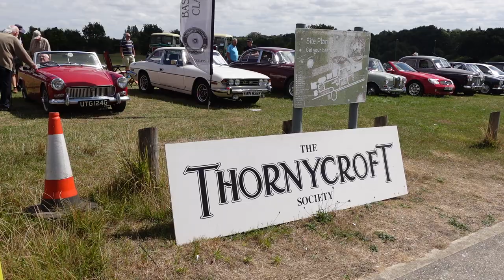Thornycroft Classic Cars Show, Hampshire England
Thornycroft was an English vehicle manufacturer which built coaches, buses, and trucks from 1896 until 1977.

Recorded - 21 August 2022 Temperature - 24 °C
Time of video: 13:30 to 13:40

My Youtube Channel KEEP WALKING 4K is a walking tour channel, entertainment videos and photos. Currently my videos uploaded initially were in Istanbul Turkey, places like the Taksim Square and Galata Tower and the streets of Sisli day walk and night walk. Most of my videos uploaded now are from United Kingdom - Basingstoke England, Reading England, Winchester England, Windsor LEGOLAND, England and London.

Video Type;
// Thornycroft Classic Carshow // London Eye // Big Ben Clock Tower // Oxford Street // Marble Arch // London walk // CARNABY Street // Basingstoke England // Reading England // Winchester England // Windsor England // Basingstoke Town Centre // The Oracle // The Oracle Shopping Centre // Reading Town Hall // Wolvesey Castle // Winchester Cathedral // Winchester Christmas Market // Tower Bridge // Covent Garden // London Bridge // Regent Street // SOHO London walk // Oxford Street // London Underground // Hyde Park // Winter Wonderland // Buckingham Palace // London Waterloo // London Eye // London tourist destinations // Westminster // Westminster Abbey // Big Ben // Tower Clock // Pall Mall // St. James Square // Nottingham London // Oxford Street // London Streets // Walking Tour // Walking videos // London Walk Tour // London rail stations // What to do in London // Where to go in London // Basingstoke War Memorial Park // The War Memorial Park // Festival Place Mall // London Life // London Real // London Street walk // Basingstoke Festival 2022 // China town // Chinatown // London summer // Best London Walk // How is Central London // How is Basingstoke England // How is England // UK walk // LEGOLAND // Miniland // Grafitti Tunnel // Leake Street Tunnel // Top of the Town // Festival of Transport // Pride in London 2022 // CARNABY London // "Turn on closed-captions for on-screen walking information" Thanks for watching and sharing, please Like and subscribe to this YouTube channel for future Walking Tour Videos. For the Best Viewing Quality Watch this Video in 4K HDR Devices.

In Todays Video: Covent Garden SOHO London London Eye Big Ben Clock Tower Westminster Camden Town Camden Market Marble Arch Seven Dials Selfridges London Diagon Alley Leadenhall Market London Harry Potter filming locations Summer walk Inside London Bridge Station Bond Street Oxford Circus Pride in London 2022 Parade LGTB+ Basingstoke England Sisli Istanbul Turkey Reading England Winchester Salisbury Stonehenge English Heritage Wolvesey Castle Windsor England Bond Street London Visit London London City Walking Tour London City Walk 2022 Walking Around Central London Central London Walk Walking London Historic Streets London Best Tourist Attractions Things to Do in London Street Foods in London Best Street Foods in London Oxford Street Today Regent Street Today West End Street Walk London Summer 2022 London Walk and Tour 2022 London west end walk 2022 London Virtual Walking Tour 4K London City Street walk Posh Streets of Central London Oxford Street window shopping 2022 Busy Central London Weekend Walk Busy Westend Weekend Walk Busy Piccadilly Circus Walk Covent Garden Walk 2022 Piccadilly Circus London Oxford Street Christmas Lights London 2022 Shopping Sunny Central London Walk London Walking Tour 2022 London Summer 2022 Basingstoke summer walk Reading city centre walk Borough Market Top of the Town LEGOLAND Festival of Transport Buckingham SOHO London CARNABY Street Seven Dials London Seven Dials Market